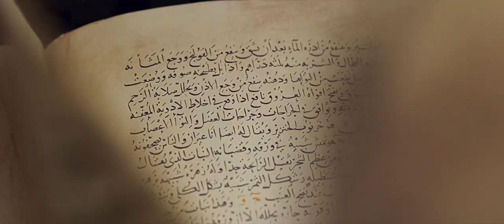Los constructores de la Alhambra - Tráiler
Los constructores de la Alhambra - Tráiler (2022)

Sinopsis: 1340. Sabiendo que su asediado Reino de Granada está condenado a desaparecer por el avance de los reinos vecinos, Yusuf I, el Sultán de Granada, se embarca en la construcción de un edificio que refleje el esplendor de su civilización y desafíe al olvido: los palacios de la Alhambra. Su visir, Ibn al-Jatib (Amr Waked), poeta y genio adelantado a su época, participa en este colosal desafío. Pero cuando el hijo del sultán, Muhammad V, hereda el trono y lo involucra en las nuevas políticas de su reinado, el visir se debate entre las ideas de su antiguo mundo y el nuevo que está surgiendo. Sus crónicas nos cuentan la historia de la Granada del s. XIV, el canto del cisne de la Europa musulmana.

Dirección: Isabel Fernández